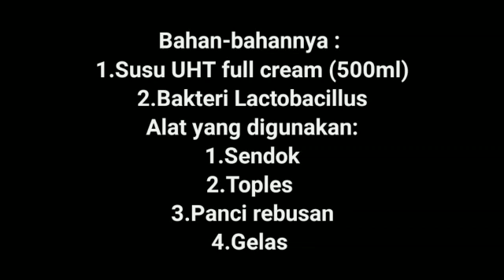Pembuatan yoghurt Priscilia M.S 2018 STIKes Mitra Keluarga